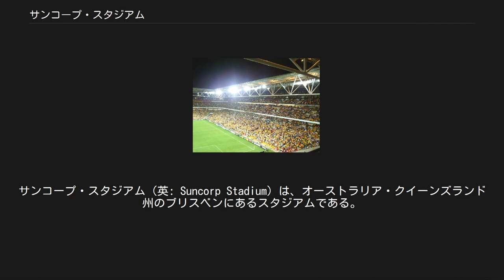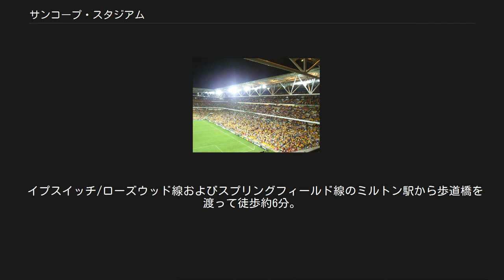サンコープ・スタジアム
サンコープ・スタジアム（英: Suncorp Stadium）は、オーストラリア・クイーンズランド州のブリスベンにあるスタジアムである。
名称はネーミング・ライツに基づくもので、1994年よりオーストラリアの金融機関であるサンコープ・メットウェイ社がネーミング・ライツを取得している。
ネーミング・ライツを使わない名称としては、正式名称のラング・パーク（Lang Park）、またはブリスベン・スタジアム（Brisbane Stadium）とも呼ばれる。
1957年よりクイーンズランド州におけるラグビーリーグの本拠地として用いられている。
また、現在ではラグビーユニオンやサッカーの試合もおこなわれる。
2008年のラグビーリーグ・ワールドカップでは決勝戦の会場となった。
 1911年まで、この土地は墓地であった。
しかし、ブリスベンの人口増加に伴う再開発の一環として市民公園とすることが定められ、1914年にラング・パークが開園した。
1930年代にはブリスベンのラグビーリーグにおけるトップレベルの試合がおこなわれている。
1953年、ブリスベンのラグビーリーグ協会とクイーンズランド州のラグビーリーグ協会が合併し、本拠地としてラング・パークの長期リース契約をブリスベン市に求めた。
当時のラング・パークは最低限の施設しか備えておらず、1万7千ポンドを投じての改修工事がおこなわれた。
ラグビーリーグの試合会場として整備が進むにつれ、一般市民のレクリエーションの場としてはなじまなくなっていった。
1962年にクイーンズランド州議会の主導で公園の管理評議会が形成された。
クイーンズランド州政府・ブリスベン市庁・クイーンズランド州ラグビーリーグ協会・ブリスベンラグビーリーグ協会 (州協会内の一部門として存続していた) からなるこの評議会によって、観客席などの建設が順次計画・実行されていった。
1960年代にはオーストラリア内における各州の代表チーム同士の試合会場として、あるいはラグビーリーグ・ワールドカップなどの国際試合の会場として利用されるようになっていた。
 1990年代末、ブリスベンに最先端のスタジアムが必要だとする意見をもとに議論が進められ、サンコープ・スタジアムがその対象に選ばれた。
総工費2億8千万オーストラリアドルを投じた改修工事がおこなわれ、2003年に現在のスタジアムが完成した。
新スタジアムのオープニングゲームとして、ナショナルラグビーリーグ (NRL) のブリスベン・ブロンコス対ニューカッスル・ナイツの試合が6月1日におこなわれた。
グラウンドの形状は長方形で、観客席とフィールドとの距離も近くなっている。
 クイーンズランド州におけるラグビーリーグの伝統的な本拠地であることに変わりはないが、現在では他のスポーツにとっても重要な競技場となっている。
2003年の改修直後の10月にはラグビーワールドカップがオーストラリアで開催され、準々決勝の2試合を含め計9試合がこのスタジアムでおこなわれた。
それ以降も、トライネイションズをはじめとしたオーストラリア代表の試合がしばしばおこなわれている。
2005年からはスーパーラグビーに参加するクイーンズランド・レッズがここをホームスタジアムとするようになった。
また、サッカーの試合会場としても頻繁に使用されており、2005年に新設されたAリーグのクイーンズランド・ロアー (現ブリスベン・ロアー) のホームスタジアムとしても使用されている。
サッカーオーストラリア代表もFIFAワールドカップ・予選などでこのスタジアムを使用している。
音楽イベントの会場としても利用され、過去にロビー・ウィリアムズ (2006年12月)、ポリス (2008年1月)、アンドレ・リュウ (2008年12月) などのコンサートがおこなわれている。
 イプスイッチ/ローズウッド線およびスプリングフィールド線のミルトン駅から歩道橋を渡って徒歩約6分。
ローマ・ストリート駅からも徒歩約15分。
試合開催日には、市内各地からシャトルバスも運行されている。